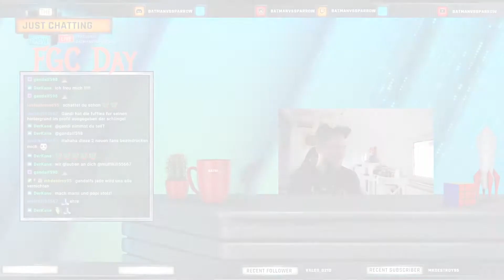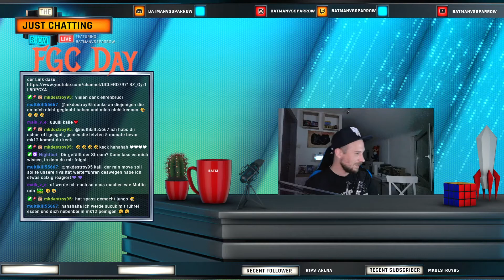MORTAL KOMBAT 11 TURNIER - FGC DAY - MIT PREISEN - HOST BATMANVSSPARROW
Das Mortal Kombat 11 Turnier vom FGC Day ist endlich Online. Die Teilnehmer: Batmanvssparrow, Maik_V_E, MK Destroy95, Multikill, Revolution, Gandalf und KnightFromHell. Es gab Preise zu gewinnen. Für den 1. Platz 20€ PSN + Eine Drachentrophäe. Für den 2. Platz 10€ PSN. Viel Spaß beim zuschauen.